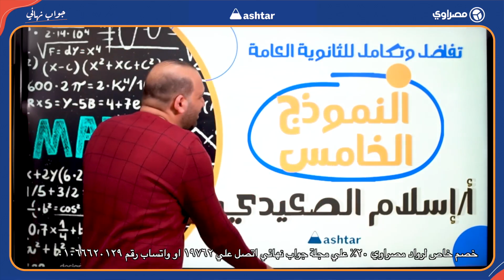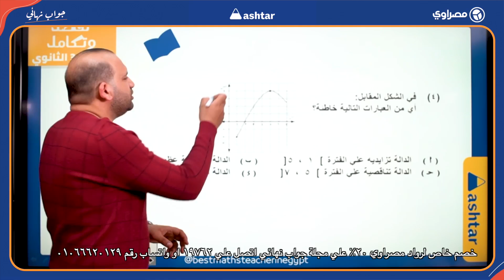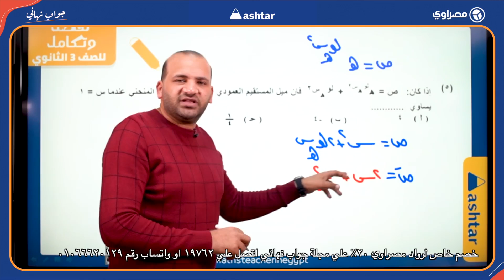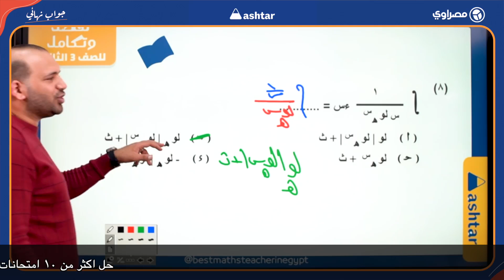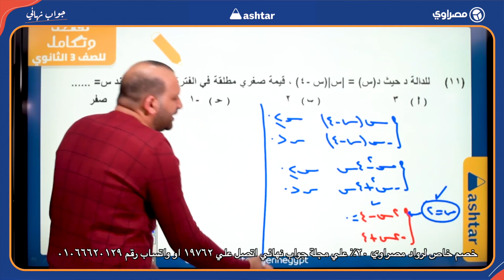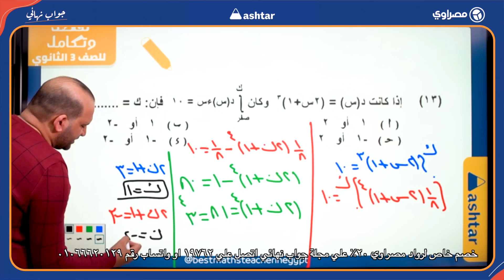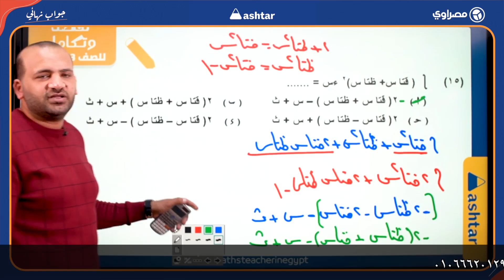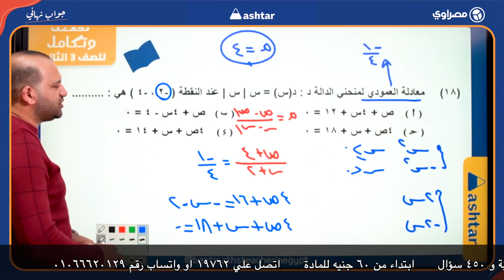ليلة الامتحان.. مراجعة شاملة لمادة التفاضل والتكامل الثانوية العامة الجزء الثاني..جواب نهائي مع اشطر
ع "مراجعة ليلة الامتحان" الحصرية من موقع مصراوي بالتعاون مع مؤسسة "أشطر" التعليمية، ستحصل على كل ما تحتاجه لتحقيق النجاح في امتحاناتك

في هذه المراجعة:

مراجعة شاملة لجميع المواد مع نخبة من كبار المدرسين الذين سيقدمون لك شرحًا وافيًا لكل مادة.
حل نماذج امتحانات حديثة لتتعرف على شكل الامتحان وتدرب على الإجابة على الأسئلة بشكل فعال.
انضم إلى "مراجعة ليلة الامتحان" الآن وشاهد كيف ستساعدك على تحقيق النجاح الذي تستحقه!